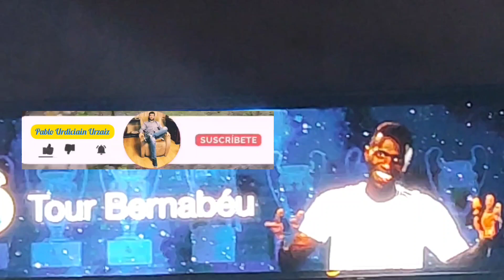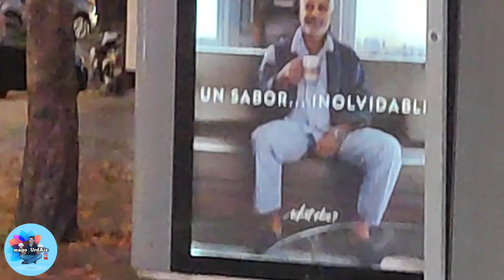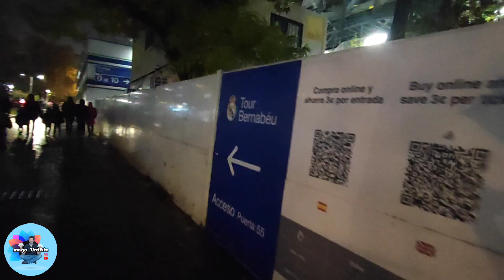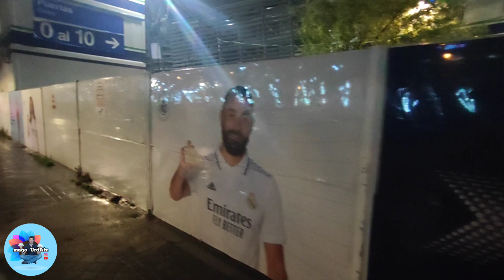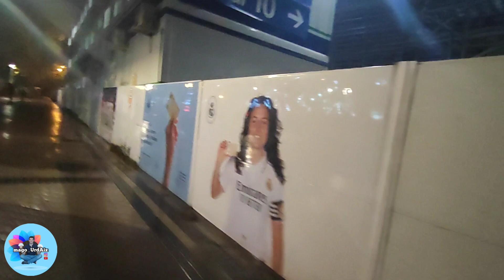💯🚧 Alucino por el AVANCE de las OBRAS del Santiago Bernabéu ▪️09/12/2022 ▪️ ESPECTACULAR ▪️ Pablo